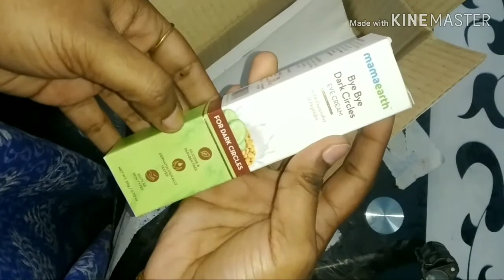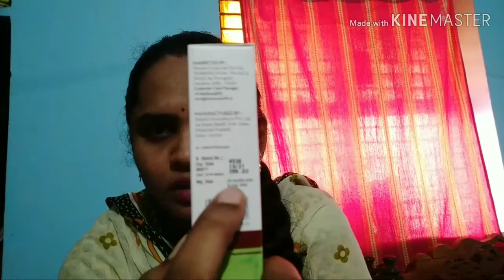Vlog|| ఇది మాత్రం compulsory చేసాౖను||friday morning routine vlog||tasty బీరకాయ curry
Thank u
With
love.,,
Ramya🙏